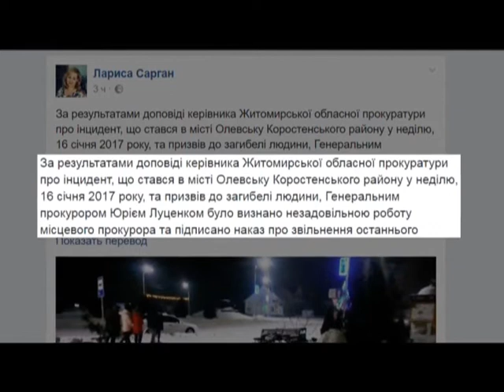Стрілянина в Олевську. Нові подробиці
Після кривавої ночі в Олевську звільнили заступника керівника Коростенської прокуратури. Так розпорядився зробити генеральний прокурор України Юрій Луценко. Аби ретельніше розслідувати кричущий злочин вже створено міжвідомчу робочу групу Генпрокуратури та Нацполіції.